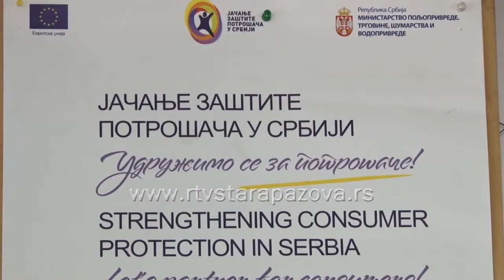Kako prepoznati pravi crni hleb?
Crni ili raženi hleb izrazito je popularan među populacijom koja brine o svom zdravlju i vodi računa o pravilnoj ishrani. Takav hleb trebalo bi da se proizvodi većim delom od celog pšeničnog ili raženog zrna, tako da zadržava sve važne hranljive materije.  Pri kupovini je zato veoma važno da li je crni ili integralni hleb zaista ”crni”, odnosno da li je proizveden od celog zrna ili je samo dodata karamela za boju ili čak nešto podmuklije, što uopšte ne bi trebalo da se nalazi u hlebu.